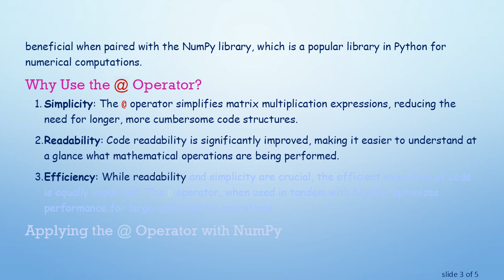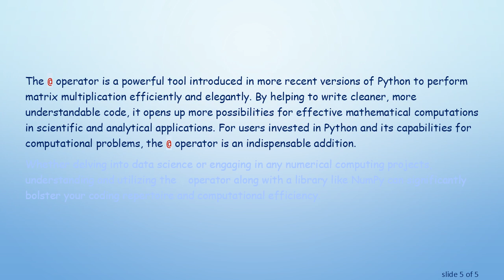Exploring the @ Operator in Python: Simplifying Matrix Multiplication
Discover the role of the `@` operator in Python for effective matrix multiplication using NumPy, enhancing your mathematical computations with simplified syntax.
In the realm of Python programming, especially when dealing with numerical and scientific computations, matrix operations are essential. One of the most critical operations is matrix multiplication, which is fundamental in fields like machine learning, graphics, and engineering.

Traditionally, before Python 3.5, matrix multiplication was not as straightforward. Programmers had to rely on using nested loops or external libraries such as NumPy to perform this operation, which could result in verbose and sometimes complex code. However, with the introduction of the @ operator, Python provides a more sophisticated and efficient way to handle matrix multiplication.

But what exactly does the @ operator do?

The @ Operator in Python

Introduced as part of PEP 465, the @ operator is designed specifically for matrix multiplication in Python. It provides a clear and concise syntax to perform this operation, directly affecting the readability and maintainability of code. This operator is particularly beneficial when paired with the NumPy library, which is a popular library in Python for numerical computations.

Why Use the @ Operator?

Simplicity: The @ operator simplifies matrix multiplication expressions, reducing the need for longer, more cumbersome code structures.

Readability: Code readability is significantly improved, making it easier to understand at a glance what mathematical operations are being performed.

Efficiency: While readability and simplicity are crucial, the efficient execution of code is equally important. The @ operator, when used in tandem with NumPy, optimizes performance for large-scale matrix operations.

Applying the @ Operator with NumPy

To leverage the full potential of the @ operator, integrating it with NumPy is often the best approach. NumPy provides a robust framework for array and matrix operations, and it enhances the ability to perform preliminary and complex mathematical calculations:

In the example above, matrices A and B are multiplied using the @ operator, producing the resulting matrix C. This streamlined form exemplifies how the @ operator, combined with NumPy, can aid in cleaner and more efficient code execution.

Conclusion

The @ operator is a powerful tool introduced in more recent versions of Python to perform matrix multiplication efficiently and elegantly. By helping to write cleaner, more understandable code, it opens up more possibilities for effective mathematical computations in scientific and analytical applications. For users invested in Python and its capabilities for computational problems, the @ operator is an indispensable addition.

Whether delving into data science or engaging in any numerical computing projects, understanding and utilizing the @ operator along with a library like NumPy can significantly bolster your coding repertoire and computational efficiency.